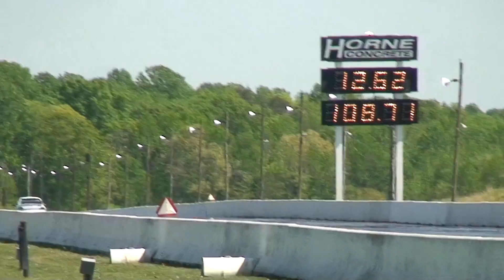Z 06 EVO IX 12.6 at 108.7